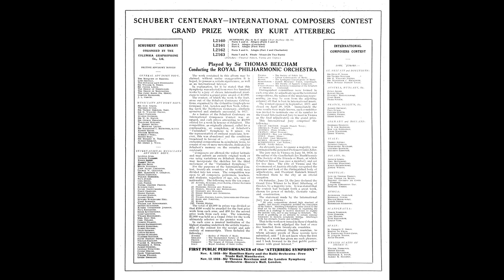Sir Thomas Beecham and Royal Philharmonic Orchestra - Symphony No. 6 in C major (Atterberg) (1928)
To mark the centenary - in November 1928 - of Schubert's death, Columbia decided to hold a competition which offered a grand international prize plus separate prizes for winners in each of ten zones. According to Roland Gelatt in 'The Fabulous Phonograph':

''Originally, the contest called for completion of Schubert's 'Unfinished' Symphony. This roused a howl of protest from musicians on both sides of the Atlantic who waxed indignant at the very thought of a contemporary composer presuming to graft a conclusion on to Schubert's masterpiece. In deference to these objections the rules of the contest were changed so as to require merely an original orchestral work conceived 'as an apotheosis of the lyrical genius of Schubert.'''

The grand international prize of two thousand guineas was won with Kurt Atterberg's Symphony No. 6 in C major, the first public performance of which was given in Manchester on 8 November 1928 by the Halle Orchestra conducted by Sir Hamilton Harty . Beecham soon followed with the first London performance: his only public performance of the work. It was Beecham who was - before the premiere - to conduct the recording of the Symphony made by Columbia in the Scala Theatre, London, on 12 August 1928.

The movements are:

00:00  1st movement - Allegro
08:53  2nd movement - Adagio
20:23  3rd movement - Finale: Vivace

Wikipedia tells the story of the judging:

''From 19 to 23 June 1928 the 30 winning scores from the ten national zones were evaluated in Vienna by the International jury. This body consisted of one delegate from each of the zones plus an eleventh juror appointed in Vienna...It was agreed that all the completions of Schubert's Unfinished should be ruled out and the judging devoted only to the original works. The sole international prize was awarded to the Sixth Symphony of Kurt Atterberg...

''Kurt Atterberg's Symphony was eventually reviewed with a fair amount of derision by international critics as a particularly weak and derivative specimen of contemporary music...[A] report in The New York Times (29 November 1928)...suggested that the jury were divided on four scores which were considered outstanding but eventually rejected as 'in a modernistic vein inappropriate to the occasion',and that Atterberg's Symphony was awarded the prize as the best of the others, with (it seems) five jurors dissenting and the deadlock broken by the casting vote of [the chairman] Glazunov. Yet Atterberg's Symphony No. 6...is by no means the mere pastiche that it was represented as in contemporary reviews; and one might have expected that its rather prominent vein of polytonality would have rendered it equally 'inappropriate to the occasion'.''

I'm not a particular fan of the Symphony, but I felt it deserved a place on this site.

From Wikipedia: Sir Thomas Beecham, 2nd Baronet, CH (29 April 1879 – 8 March 1961) was an English conductor and impresario best known for his association with the London Philharmonic and the Royal Philharmonic orchestras. He was also closely associated with the Liverpool Philharmonic and Hallé orchestras. From the early 20th century until his death, Beecham was a major influence on the musical life of Britain and, according to the BBC, was Britain's first international conductor.

Born to a rich industrial family, Beecham began his career as a conductor in 1899. He used his access to the family fortune to finance opera from the 1910s until the start of the Second World War, staging seasons at Covent Garden, Drury Lane and His Majesty's Theatre with international stars, his own orchestra and a wide repertoire. Among the works he introduced to England were Richard Strauss's Elektra, Salome and Der Rosenkavalier and three operas by Frederick Delius.

Together with his younger colleague Malcolm Sargent, Beecham founded the London Philharmonic, and he conducted its first performance at the Queen's Hall in 1932. In the 1940s he worked for three years in the United States where he was music director of the Seattle Symphony and conducted at the Metropolitan Opera. After his return to Britain, he founded the Royal Philharmonic in 1946 and conducted it until his death in 1961.

Beecham's repertoire was eclectic, sometimes favouring lesser-known composers over famous ones. His specialities included composers whose works were neglected in Britain before he became their advocate, such as Delius and Berlioz. Other composers with whose music he was frequently associated were Haydn, Schubert, Sibelius and the composer he revered above all others, Mozart.

I made the transfer from Australian laminated 78 rpm pressings.